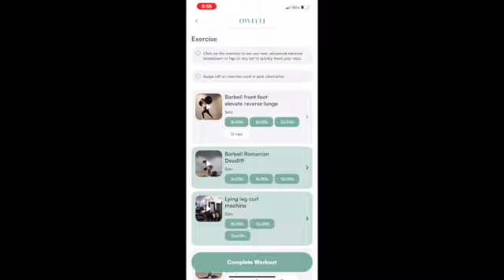Rainy Tuesday| PSL Birthday| Vlogtober Day 10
Hey YT fam!!!  Hope you enjoy this vlog!

I will also keep working on catching up on unreleased footage from throughout the year, but for now, I wanted to share one of my favorite times of the year!

YT Studio:
Soulicious-Dyalla
Funhouse- Coyote Hearing